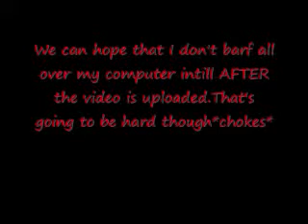Sonic 2006-Silver-15-17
15 through 17 this is where Elise joins the story and this is also after Amy leaves silver(or is it part i made it 2 nights ago and forgot to upload it)